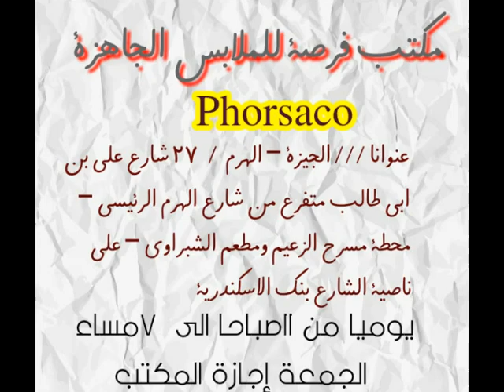ملابس جملة فى مصر ملابس اطفال جملة 01221529696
البيع جملة الجملة
ويوجد منفذ بنفس العنوان قطاعي
قناة التلجرام عليها الاسعار وصور الموديلات وتفاصيل كل موديل للجملة ↓↓↓↓↓